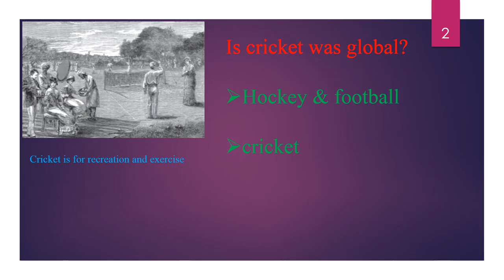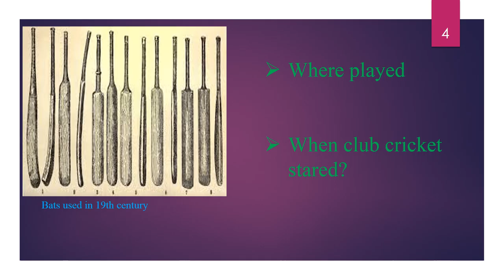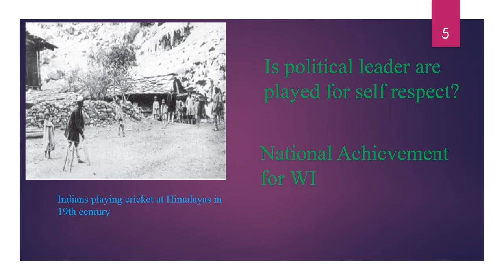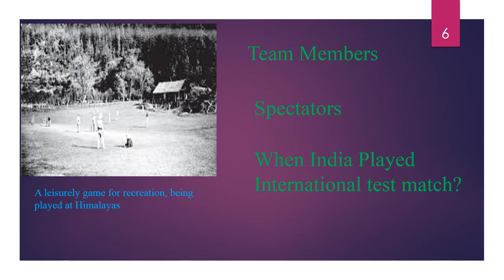Spread of Cricket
Spread of Cricket lesson for class 9th (chapter 7: History CBSE)